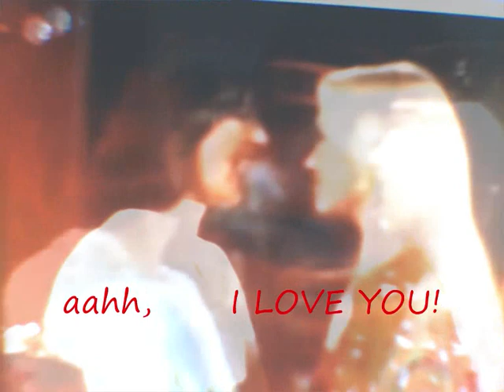ABBA SWEET FUNNY ﺕ ﺕ ﺕ ﺕ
fun movies from abba in one movieﺕ
xxx
by loveeliny